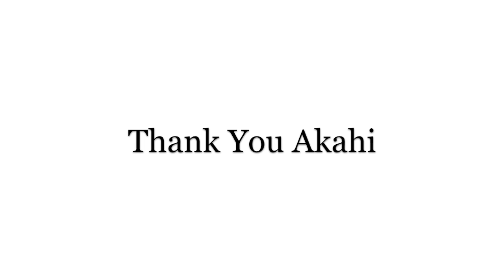FreedÔm Generation : Key-Experience of Akahi Ricardo Salas (Living on Prana)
Love & Gratitude

Be careful, the content of this video does not replace the advice of a doctor.

Video 100% © International ∼ FreedÔm Generation